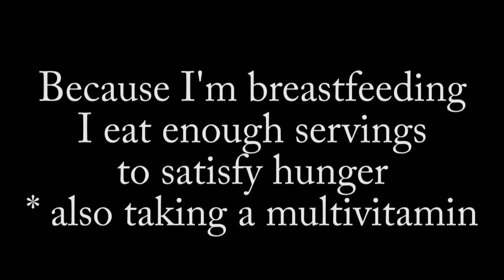What I Eat in a Day | Stage 1 GAPS Diet | Week 1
This is what I eat in a day during the first stage of the GAPS diet. I am trying to heal my gut and hopefully heal and put my psoriatic arthritis into remission through diet and supplementation. I am currently in a flare up postpartum (after child birth). I also do not take any pharmaceutical drugs to reduce symptoms. This has been my personal choice for many years. This however is the first time I am trying a particular diet to reduce symptoms. Before this diet I was however excluding dairy and gluten as these seemed to cause more inflammation in my body.

Two Recipe Books I am using

GAPS Intro Diet Cookbook
The Heal Your Gut Cookbook: Nutrient-Dense Recipes for Intestinal Health Using the GAPS Diet
Spiralizer #1 Best Seller on Amazon (as seen in video)

Serves: 4
Broccoli Soup Recipe
4 cups Chicken Stock
1 cup broccoli florets
1/2 yellow onion
1 clove garlic
Ginger (optional)
Chicken from stock
Sauerkraut to taste / tolerance

you can always double or triple the recipe to suit your family needs